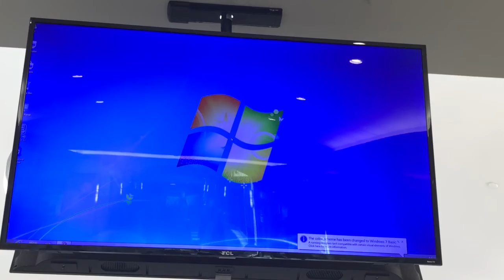WindOhNo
Happy weed day